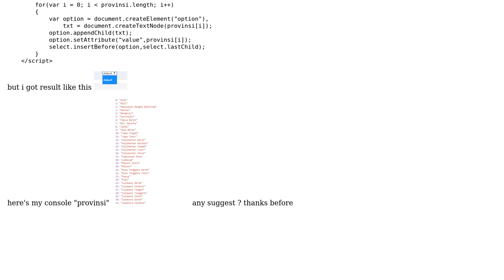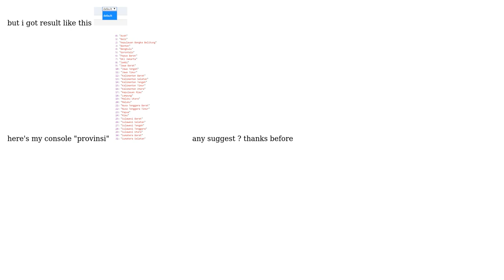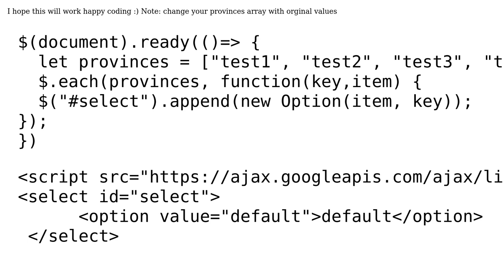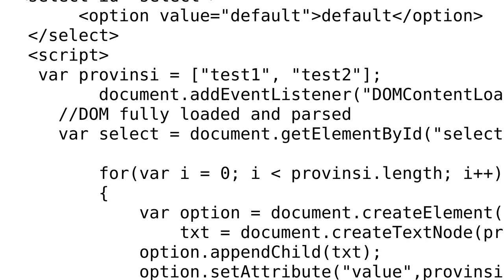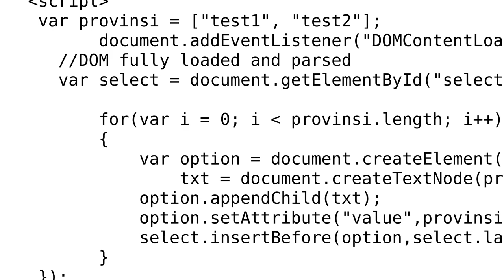How to bind array data to select option? (4 Solutions!!)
How to bind array data to select option?

With thanks & praise to God, and with thanks to the many people who have made this project possible! | Content (except music & images) licensed under CC BY-SA | Music | Images & others | With thanks to user yotke user Unmitigated user Shaugi user Learner user Khabir and the Stack Exchange Network Trademarks are property of their respective owners. You are responsible for your own actions.